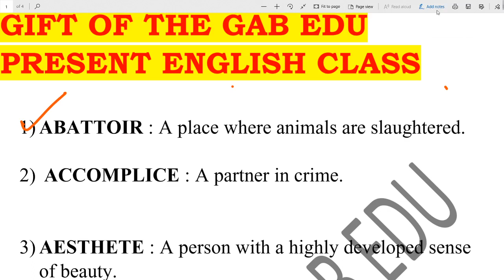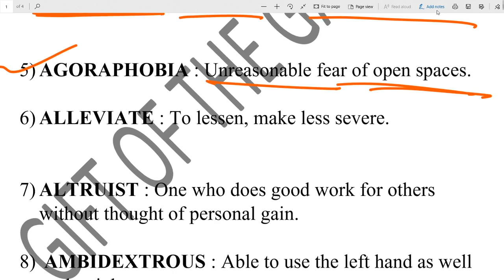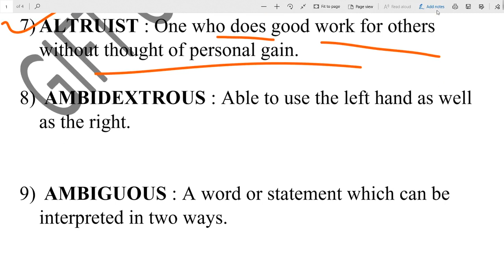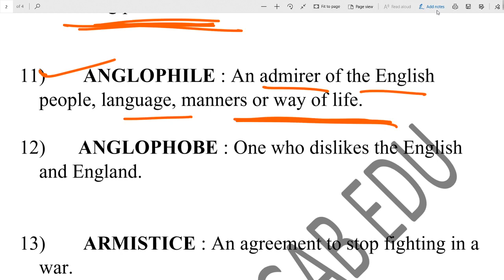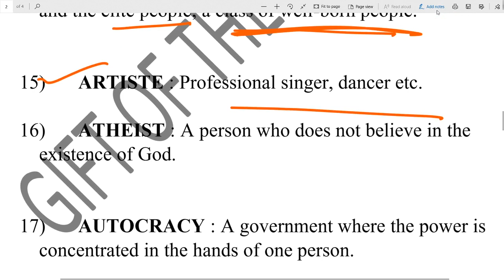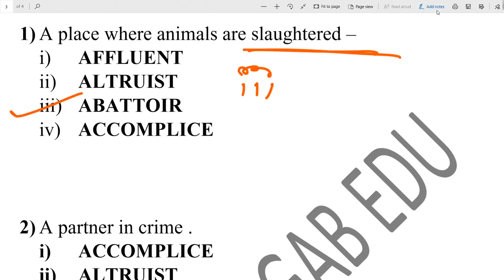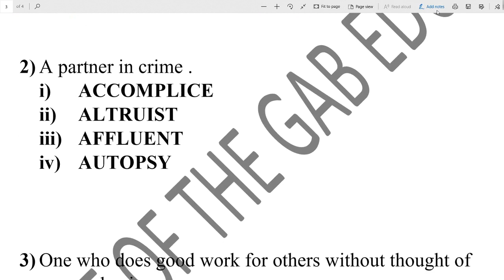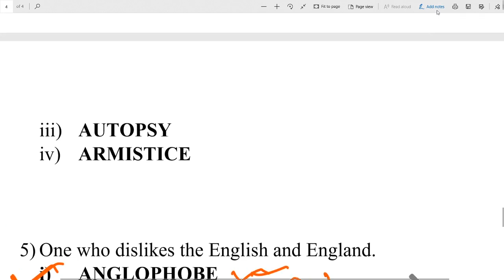TOP 15 ONE WORD || English class for ICDS/WBCS/CLERKSHIP /RAIL/WBP|| & Others|| GIFT OF THE GAB EDU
1) Descriptive English For PSC ICDS Supervisor Mains 2019 .

2) PSC CLERKSHIP PRACTICE SET WITH PREVIOUS YEAR SOLVED QUESTIONS [ 1200 MCQ ]